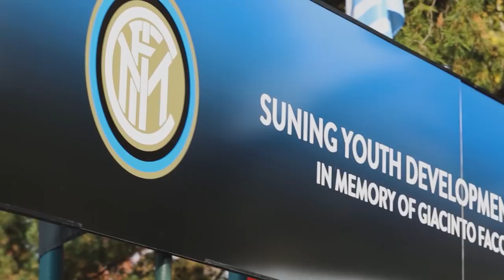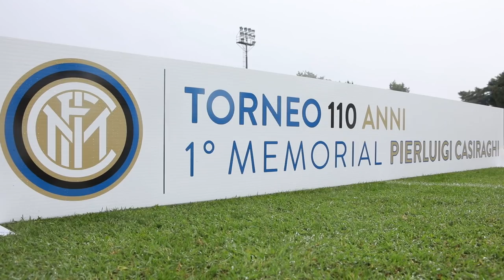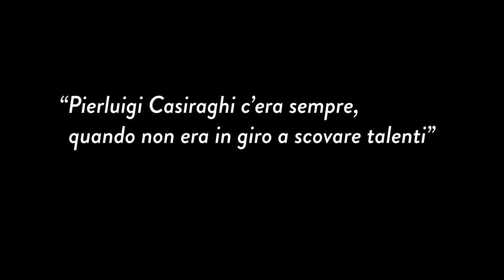INTER U17 | Memorial Pierluigi Casiraghi | Let Me Introduce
"Let Me Introduce" - Inter TV

On 1 and 2 September 2018, Inter wanted to pay tribute to the historic former club scout Pierluigi Casiraghi with the ‘Torneo 110 anni FC Internazionale Milano - 1° Memorial Pierluigi Casiraghi’ for Under-17 teams. Let’s look back on the event which also featured Real Madrid, Anderlecht and Genoa with the highlights and comments from Piero Ausilio and Roberto Samaden, who are Inter's Sporting Director and Elite Academy Director respectively

L’1 e 2 settembre 2018, l’Inter ha voluto commemorare lo storico osservatore nerazzurro Pierluigi Casiraghi con il "Torneo 110 anni FC Internazionale Milano - 1° Memorial Pierluigi Casiraghi", dedicato alle categorie giovanili Under 17. Riviviamo l’evento, al quale hanno preso parte anche le rappresentative di Real Madrid, Anderlecht e Genoa, attraverso le immagini più belle e le parole di Piero Ausilio e Roberto Samaden, rispettivamente direttore sportivo e responsabile del settore giovanile dell’Inter